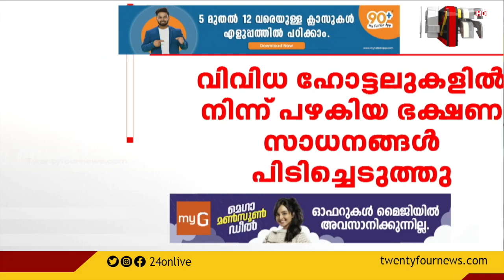100 NEWS | 100 Top News Of The Day | 05 August 2022 | 06.30 PM | 24 News